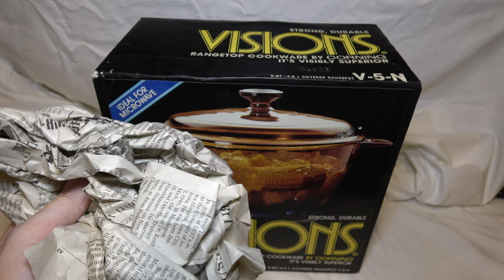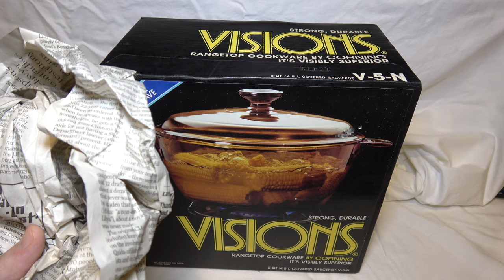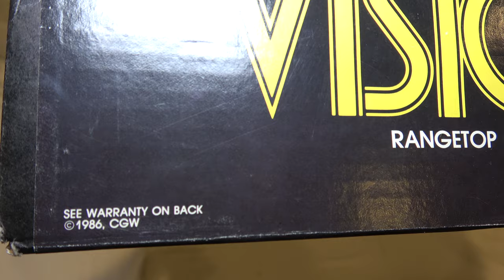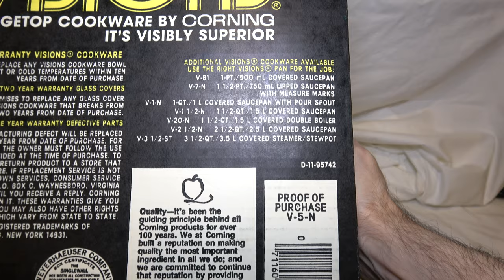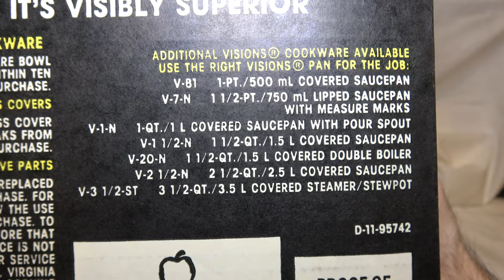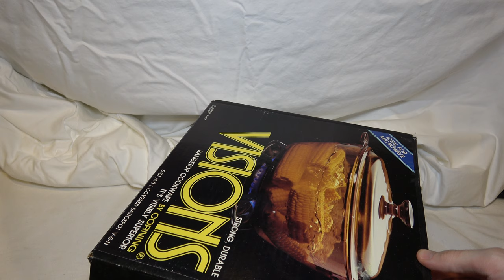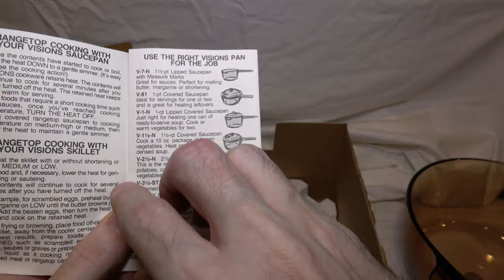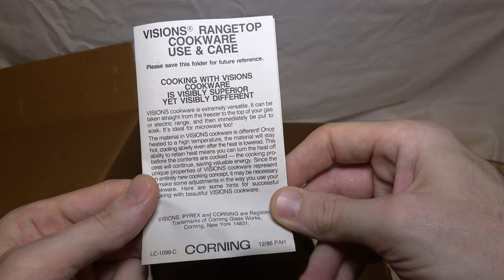Unboxing Visions Dutch Oven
Another RETRO unboxing video, and another piece of visions cookware - this time we take a look at a vintage 1986 stew pot.

Fun Fact - Although the frying pans and most of the other Visions cookware are no longer available, one of my viewers tipped me off to the fact that you can still buy these Dutch Ovens BRAND NEW from the corning Website, albeit not in the snazzy 1980's vintage box you see here ;)